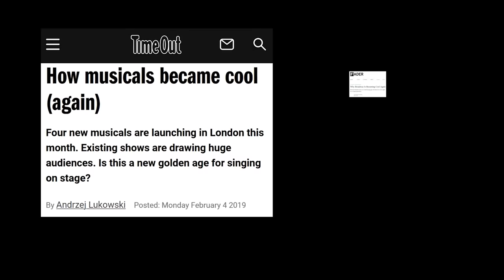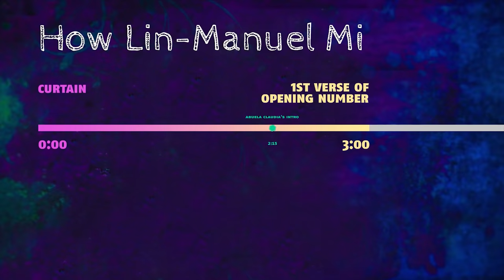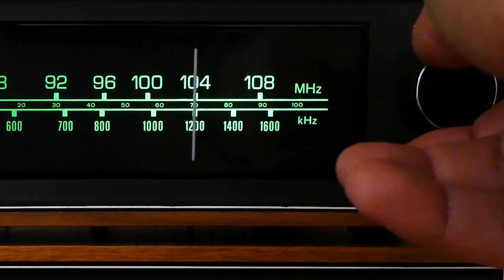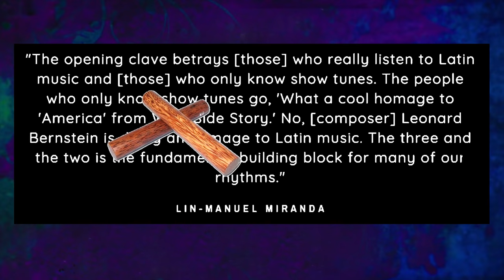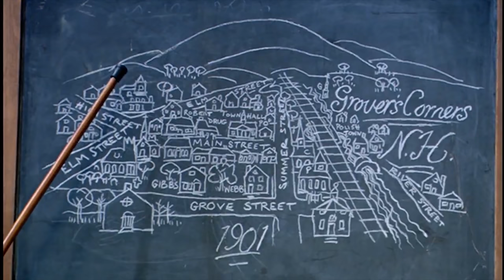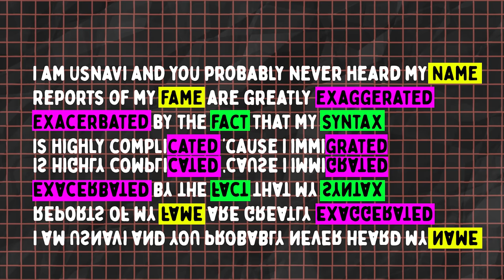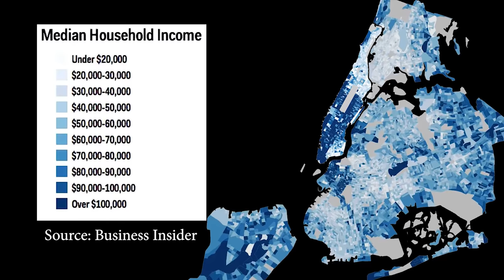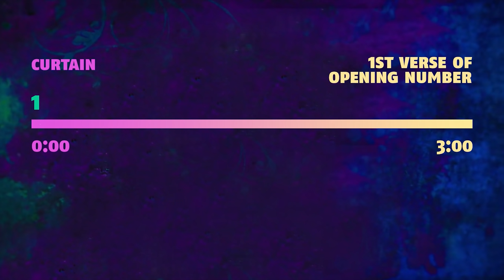The First 3 Minutes of In the Heights Changed Everything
How Lin-Manuel Miranda Revolutionized Broadway in just the first 3 minutes of In the Heights!
0:00 Lin The Synthesizer
3:02 Openings Can Make a Hit
4:07 Modern Overture
7:11 Graffiti Pete
8:19 Clave
11:26 "Lights Up"
13:31 Slant Rhymes
15:02 Syntactical Self
15:39 Piragüero
18:41 Abuela Claudia
18:56 96st Street
20:41 Take the A Train
21:16 Gentrification
22:27 Chorus

Additional research by Annika Hoseth
Produced by Monica M. Lee

SOURCES:
The Forty-Year Old Version
Hamilton

LA Times - 40 Black Playwrights on the Theater Industry's Insidious Racism

Images from Pixabay and Pexels

This video is a labor of love, so I'd love to hear from you. Please like, follow, and comment at me!